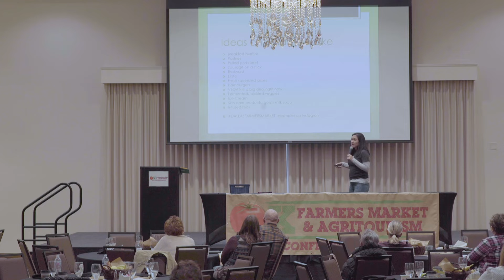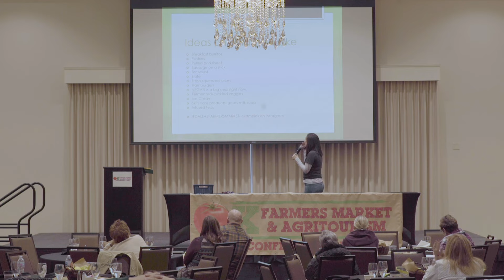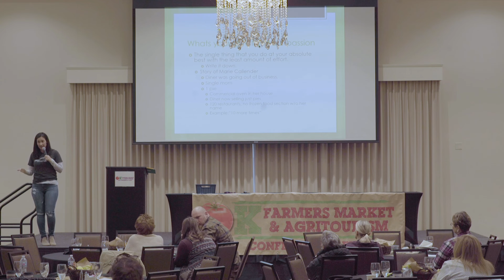2020 OKFMAC | Selling Ready-To-Eat Foods at the Market with Angela Faughtenberry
Session filmed at the 2020 Oklahoma Farmers Market & Agritourism Conference

FarmHER Angela Faughtenberry will share her success story of how she went from selling pork at $3 a pound wholesale to chefs to $40 a pound selling bratwurst hot & ready to eat to market shoppers.